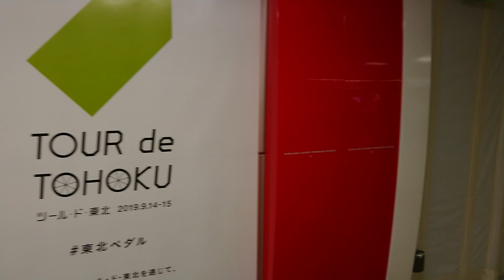羽生結弦×弱虫ペダル 新宿メトロプロムナード広告ウォークスルー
羽生結弦氏と「弱虫ペダル」がコラボレーションしたツール・ド・東北の広告。新宿三丁目メトロプロムナードのウォークスルーです。